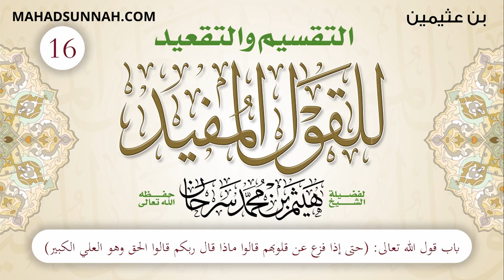16 باب قول الله تعالى حتى إذا فزع عن قلوبهم قالو ماذا قال ربكم قالوا الحق وهو العلي الكبير